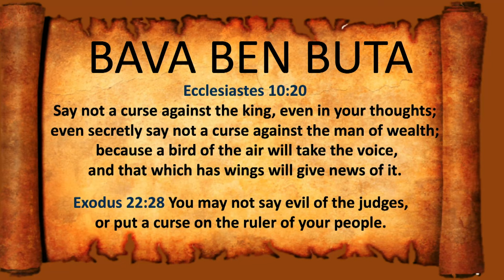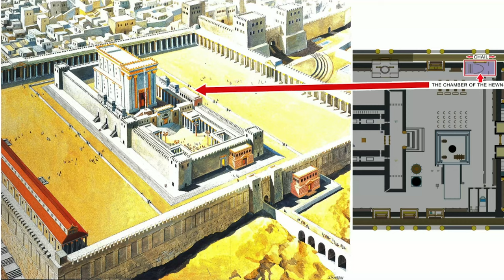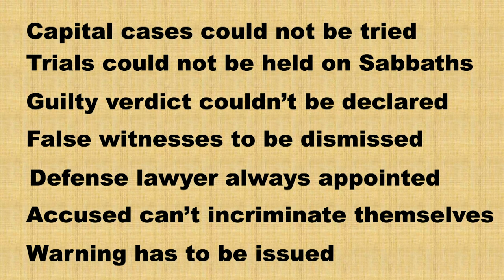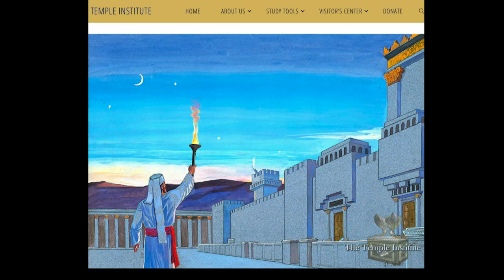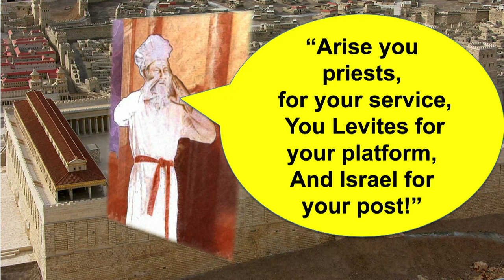Digging Deeper into the Gospels- part 8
DIGGING DEEPER INTO THE GOSPELS
Mark 13:1,2 And when he was going out of the Temple, one of his disciples said to him, Master, see, what stones and what buildings! And Jesus said to him, Do you see these great buildings? There is not one stone here resting on another which will not be overturned.
John 2:20 Then said the Jews, Forty and six years was this temple in building, and wilt thou rear it up in three days?
Mark 13:14,15 But when ye shall see the abomination of desolation, spoken of by Daniel the prophet, standing where it ought not, (let him that readeth understand,) then let them that be in Judaea flee to the mountains: And let him that is on the housetop not go down into the house, neither enter therein, to take anything out of his house.